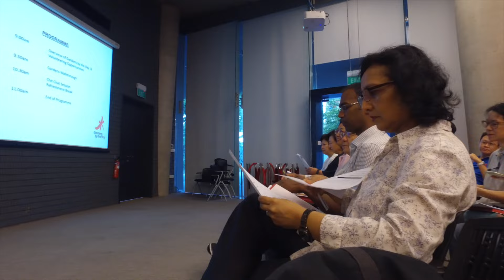Gardens By The Bay Volunteer Orientation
This video is about Gardens By The Bay Volunteer Orientation